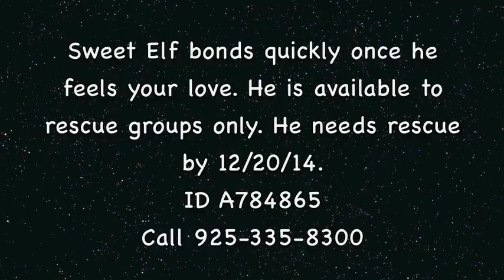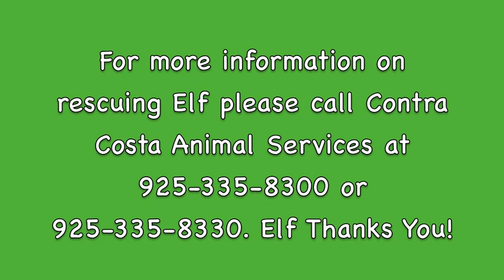Please Help A Little Shelter Dog Named Elf Christmas Wish Come True!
Little Elf at 3 years old and just over 5 pounds was found as a lost dog. Elf would love to be rescued soon and find a loving forever home. Elf is in the shelter at Contra Costa Animal Services 4800 Imhoff Place,
Martinez, CA. Please help makes Elf Christmas dream come true by rescuing him. Elf Thanks you!